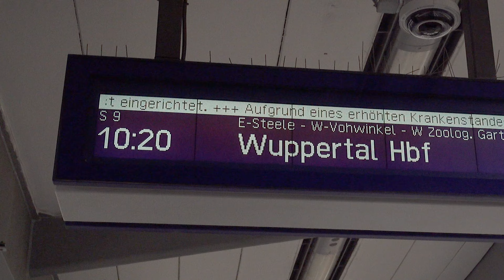Guía Para Principiantes De Trenes Alemanes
Alemania es un país reconocido por sus trenes. Pero la primera vez que vayas a una estación en Alemania, es probable que la cantidad de trenes distintos te confundan... Así que te presento una guía para que sepas todo lo que hay que conocer todos los tipos de trenes en Alemania.

Y usá el código "mati30" para tener U$D30 de DESCUENTO en TODOS los cursos!

Algunos links son de afiliación. Yo recibo una comisión por transacciones hechas a través de dichos links.